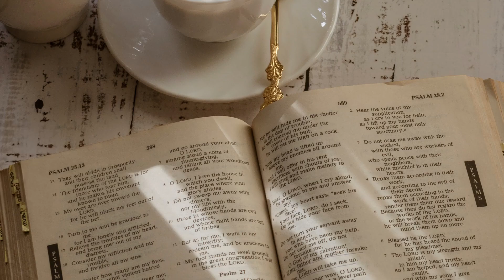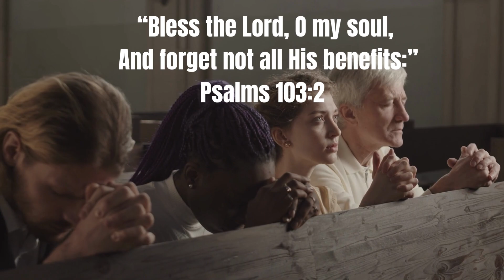FORGET NOT ALL HIS BENEFITS | MORNING TALK WITH GOD | JAN 10, 2023